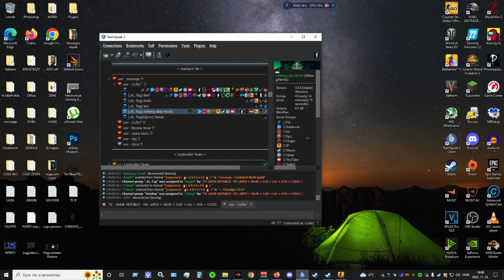#147 Egy átlagos csgo meccsünk! Fogyatékos alkoholista cigány hentes spáros 😂😂😂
Sziasztok! Dr.SKY vagyok, sokan Tiktokról ismerhettek. Ide is fognak felkerülni videók és remélem, hogy nagyon sokat fogtok röhögni rajtunk.
GLHF!!